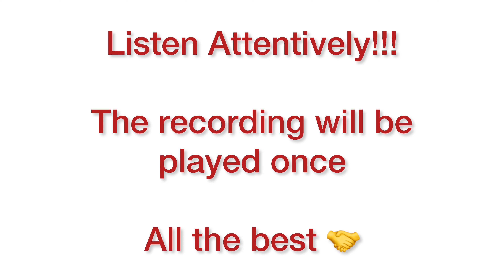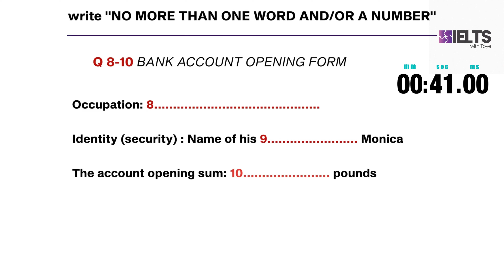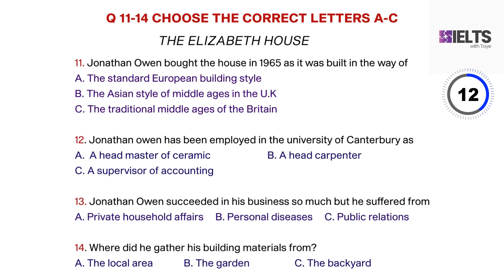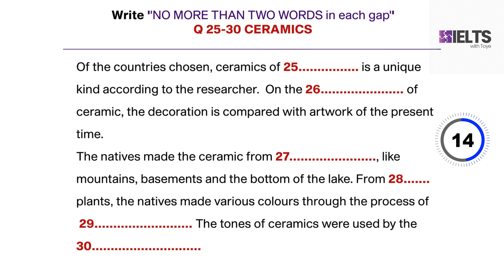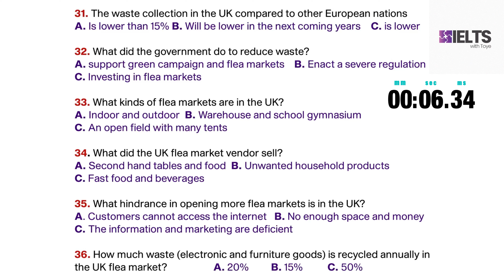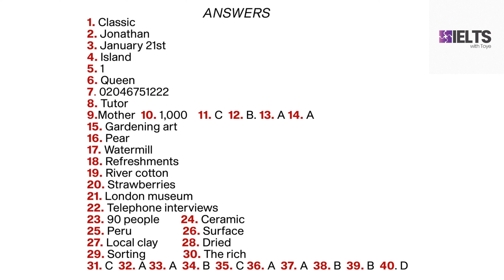IELTS Listening Practice Test 2023 with Answers- 7/11/2023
Are you ready to put your listening skills to the ultimate test? Look no further than this thrilling IELTS Listening practice test video! With an array of different question types, each designed to test a specific skill, you'll be on the edge of your seat the entire time. But fear not! With enough practice, careful reading of the questions and instructions, and honing your listening focus, you'll be well on your way to achieving that coveted band score. So what are you waiting for? Let's get started!

VIDEO DESCRIPTION
0:00 Intro
0:13 Part 1 (Questions 1-10)
5:58 Part 2 (Questions 11-20)
11:50 Part 3 (Questions 21-30)
18:52 Part 4 (Questions 31-40)
25:58 Answers